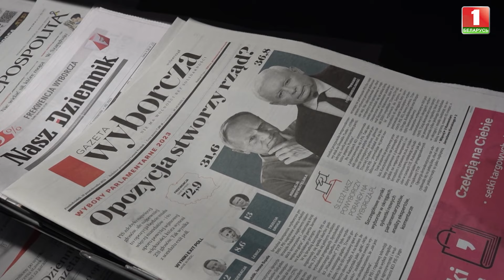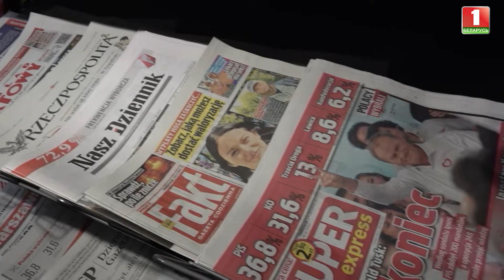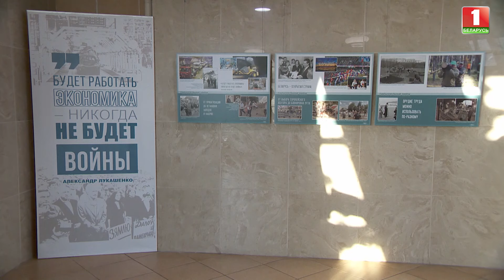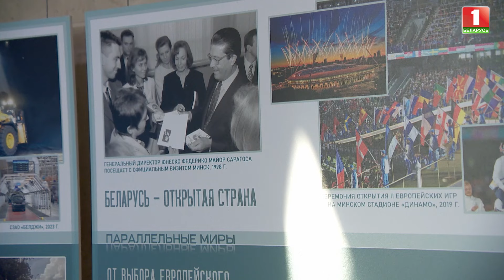Agresywna polityka Polski: mobilizacja, represje i niszczenie pomników wyzwolicielom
Uczciwa konkurencja i polityka dobrosąsiedztwa z wzajemnie korzystnym handlem - to nie jest dzisiejsza Polska. Panowie walczą, cichaczem kontynuując agresywną politykę wobec swoich wschodnich sąsiadów.

Warszawa nadal rozbudowuje siły zbrojne pod pretekstem niebezpieczeństwa płynącego z Mińska i Moskwy, wzywając nawet na pomoc kontyngent wojskowy wczorajszego wroga - Berlina.

Polska pokazuje również bezprecedensowe sukcesy w walce z własną historią. Wszystko, co może przypominać o niegdyś bliskich powiązaniach z sowiecką przeszłością, idzie do wyburzenia.

O obecnej polityce Polski mówił Jewgienij Biełousow.